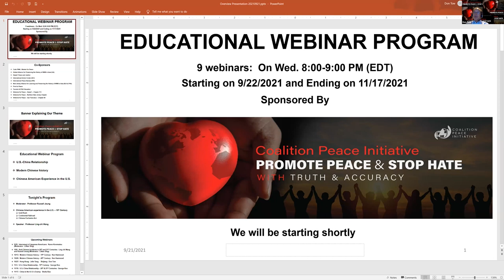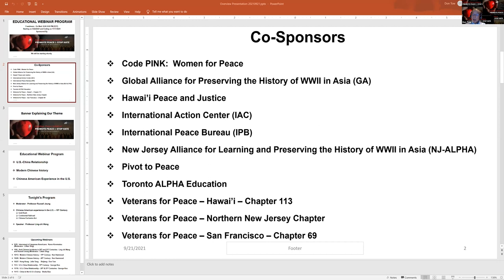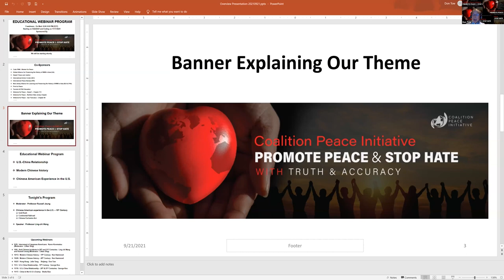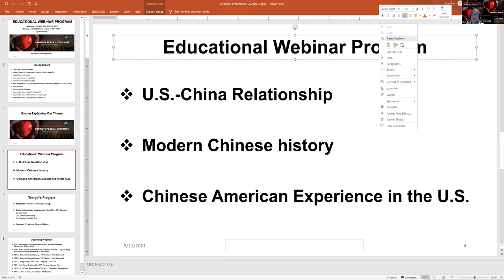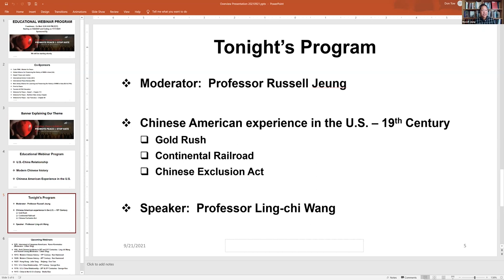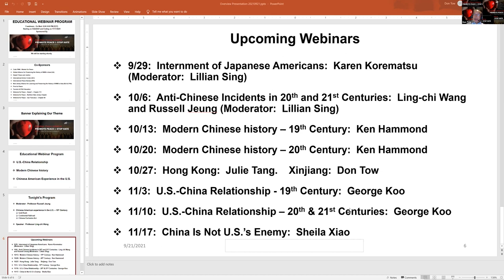The 19th C. Chinese American Experience w/ Professor Wang - Series on the US & China (Week 1/9)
Join the Coalition Peace Initiative, CODEPINK, the International Peace Bureau (IPB), Pivot to Peace, and more for the first episode in a nine-webinar series on the U.S. and China to promote peaceful relations. This series will provide information to help assess the truthfulness of mass media reports and U.S. government pronouncements on China so that China is not unfairly demonized leading to anti-Chinese and anti-Asian hate crimes and fabricated espionage charges against Chinese Americans. China Is Not Our Enemy!

In this episode, Professor Ling-chi Wang joins us, with Stop AAPI Hate co-founder Dr. Russell Jeung moderating, to review the experience, contributions, discrimination, and massacres of Chinese Americans in the U.S. during the Gold Rush, the construction of the continental Railroad, and the Chinese Exclusion Act.